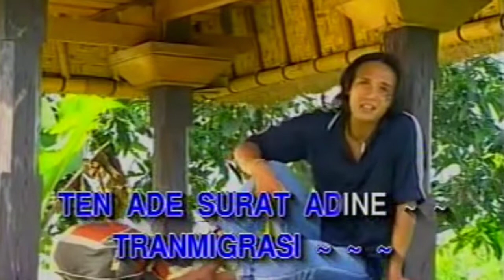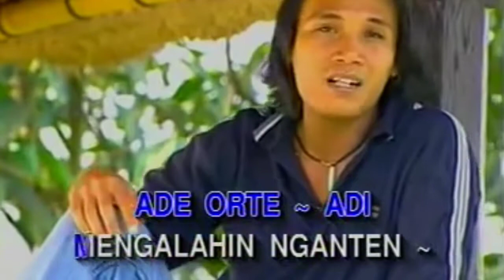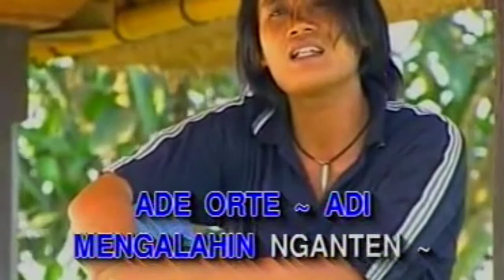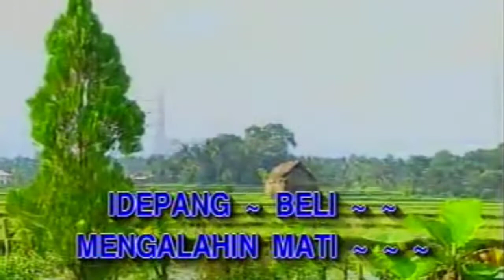Yan Se - Kalahin Trasmigrasi Karaoke